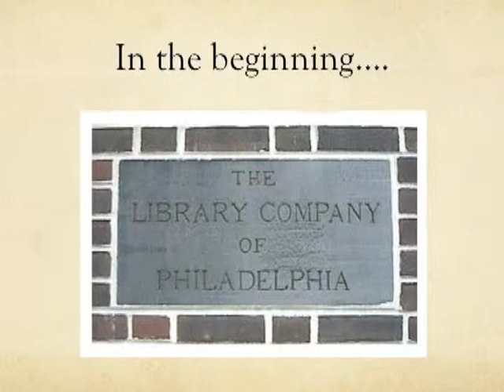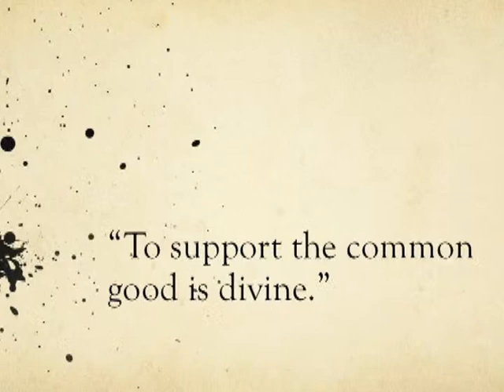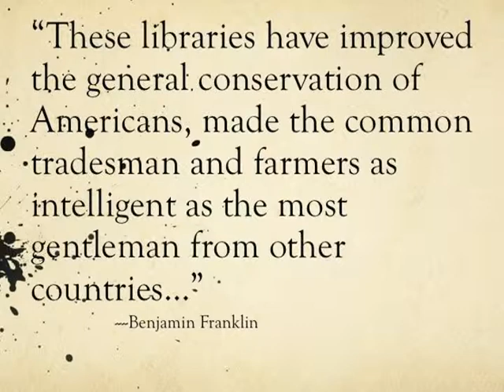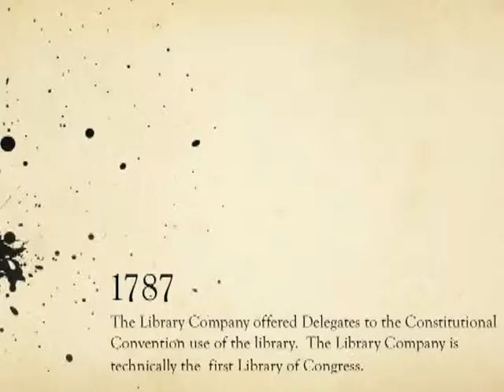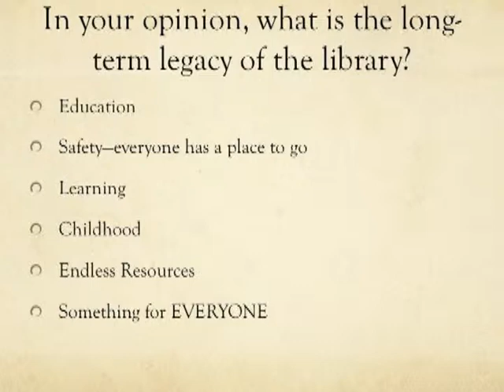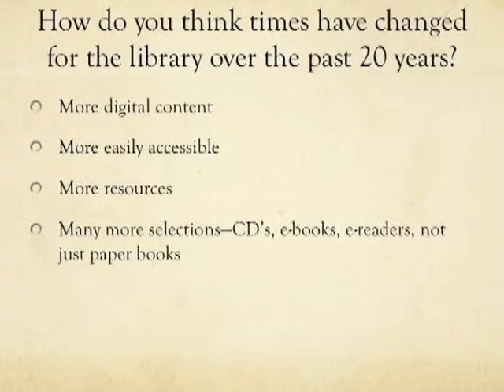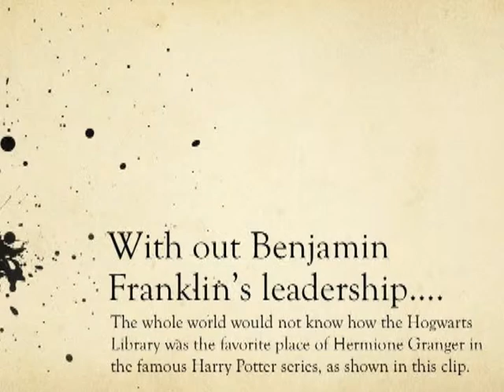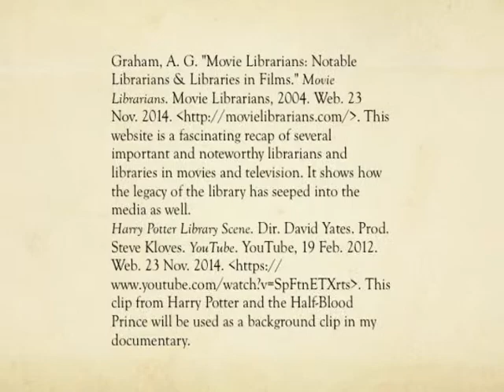Benjamin Franklin and the Legacy of the Library Kate Sturge History Fair 2015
History Fair Project 2015  Benjamin Franklin and the Legacy of the Library